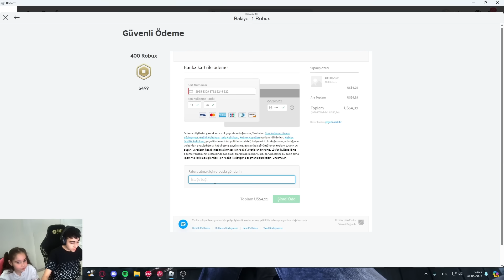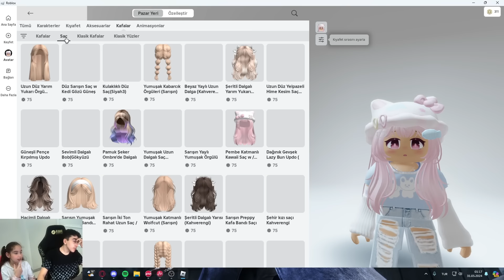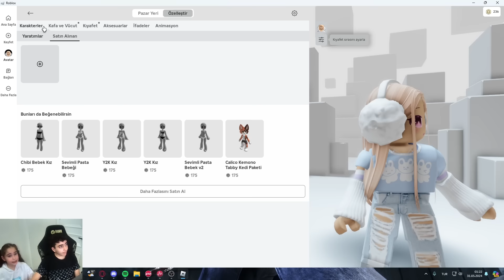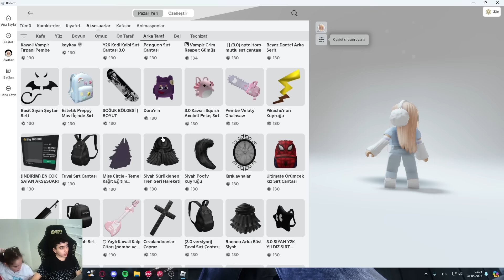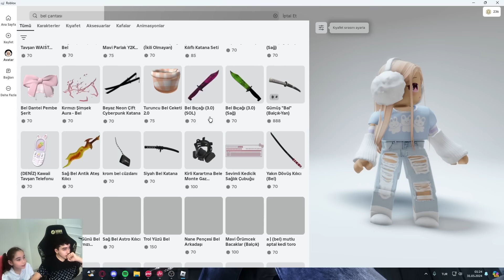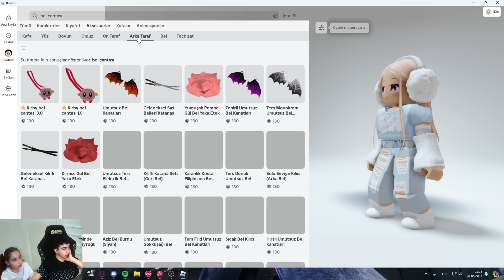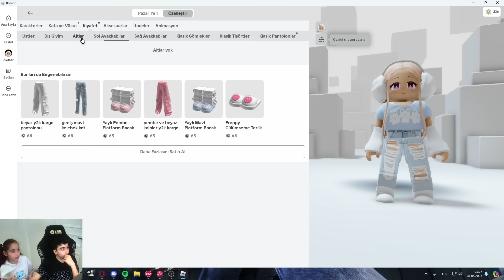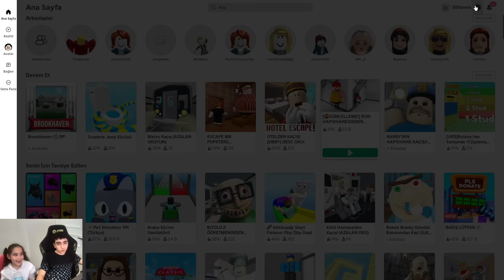ELİFE ROBUXLU AVATAR YAPTIK - BÜTÜN ROBUX BİTTİ😯